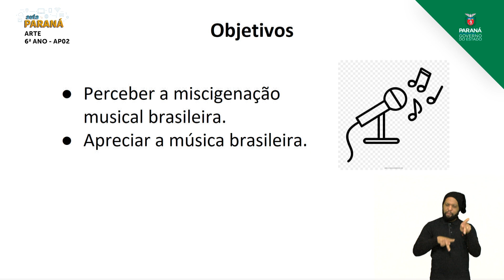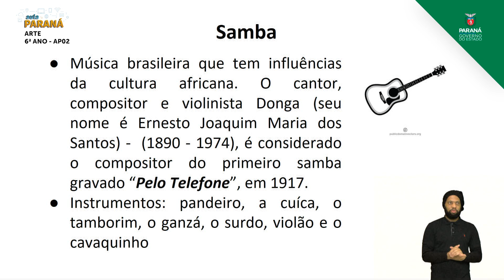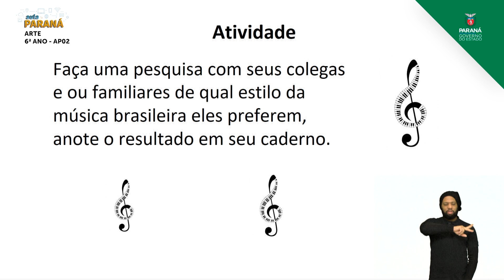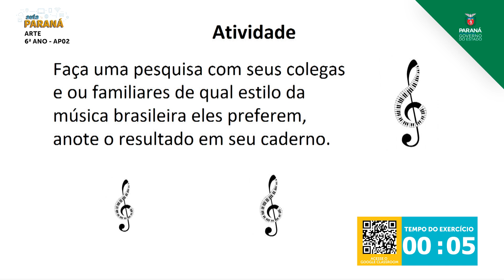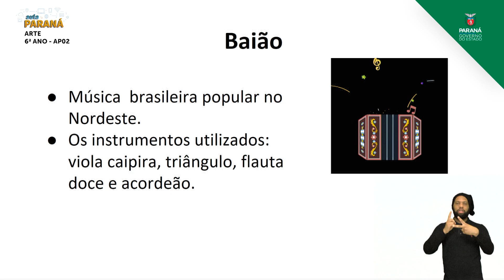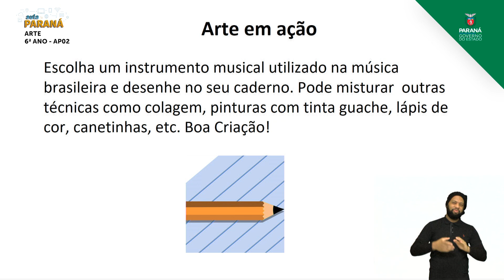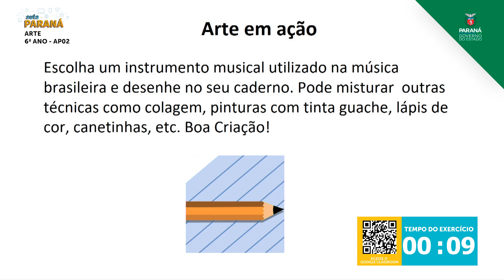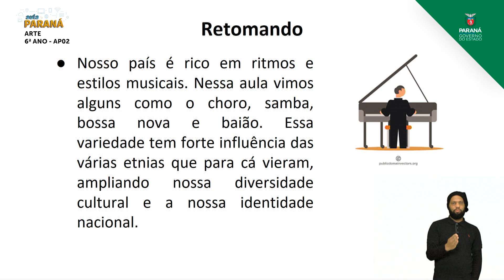2021 | 6º Ano | Arte | Aula AP2 | Aprofundamento - Música e Pluralidade Cultural